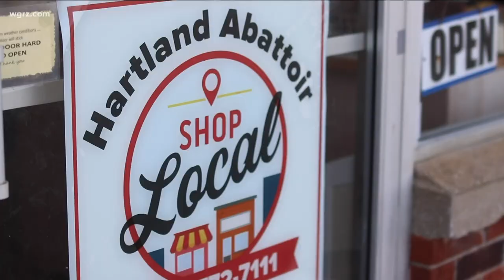Farmers face months of processing backlogs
The influx of farmers looking to process their beef, pork and poultry is causing a back-log for months.